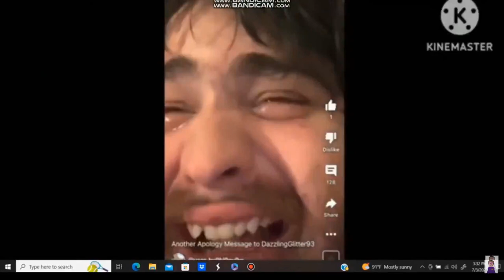Watch This Guys #519 (Credit To Rick)